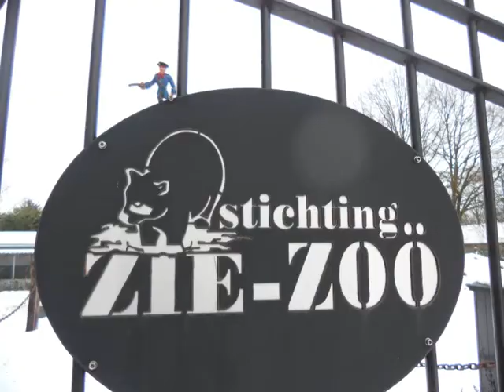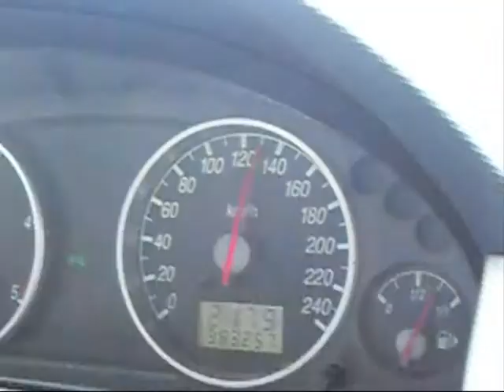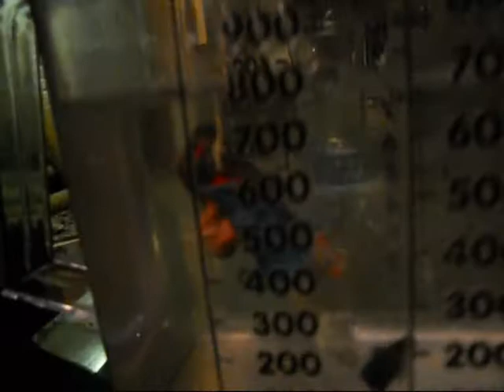the adventures of pirate pete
This video is actually a joke for the owner of the pirate toy. We borrowed it for a day making all kind of weird stuff with it. I hope you will still enjoy it :)